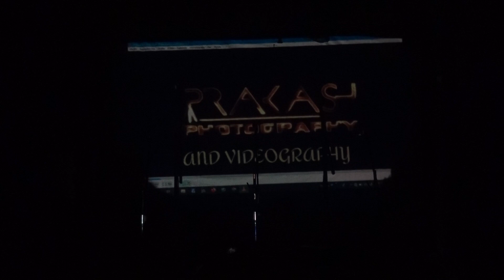Kannad_ New Natak || Savalagi New Kannada - Natak #2